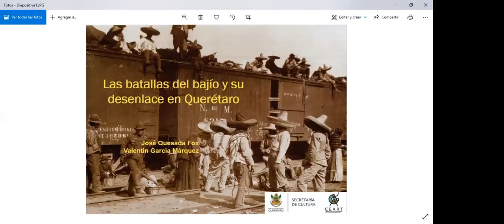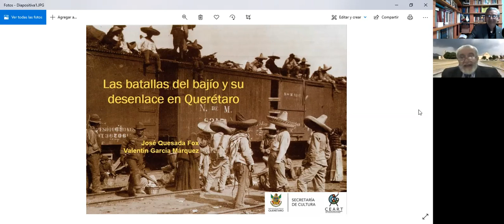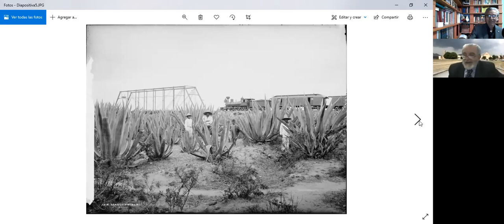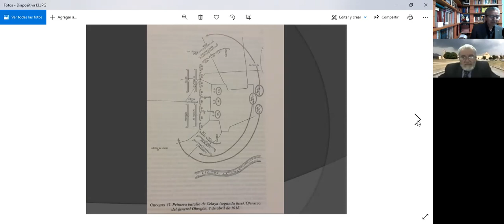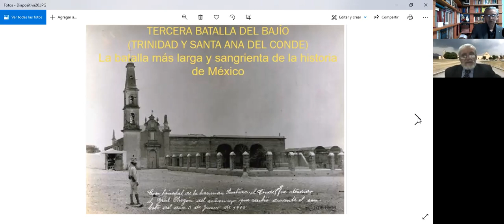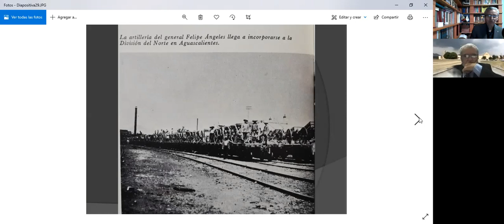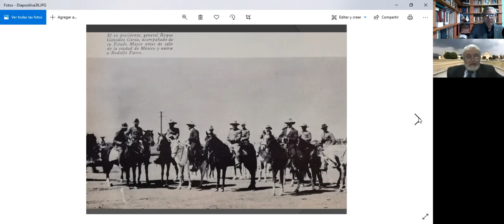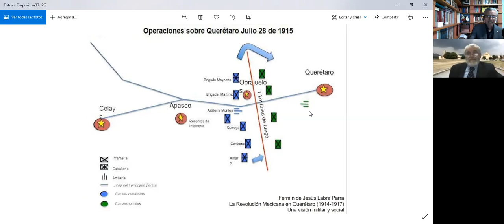Las Batallas del Bajío, Obregón vs Francisco Villa, desenlace en Querétaro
La Secretaría de cultura del gobierno del Estado de Querétaro, presenta la conferencia que trata sobre las batallas del Bajío y su desenlace en Queréaro entre los ejércitos de Francisco Villa y Alvaro Obregón, exponen, José Quesada Fox y Valentín García Marqués